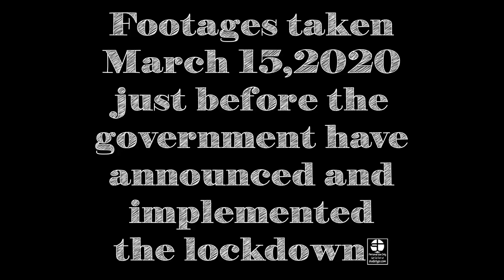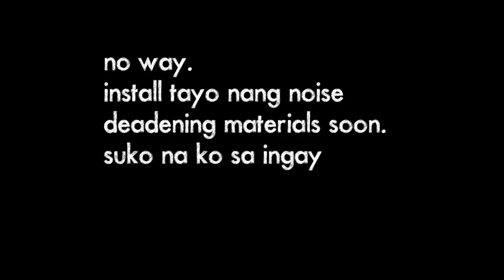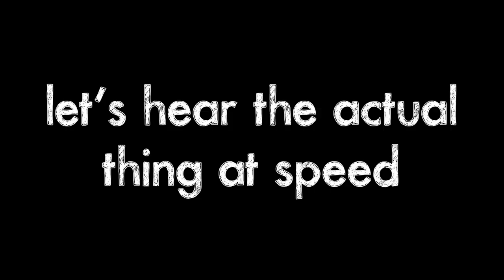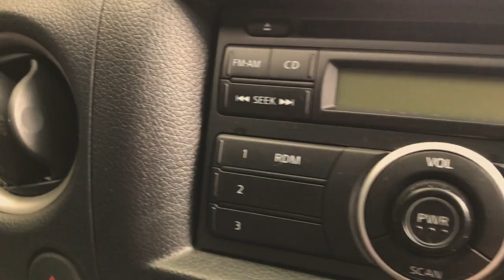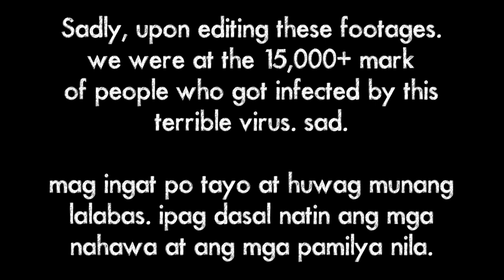2019 NISSAN NV350 PREMIUM | What I HATE about it!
Sup mga tsong? Welcome ulit to another Garage King PH video, and this time, we are discussing the top 10 things I hate about my van. Not that these things are terrible, okay? Me and my family loves this van to bits! But hey, it says "premium" on the name and I figured to nit pick on the things that are a little "un-premium" on it.